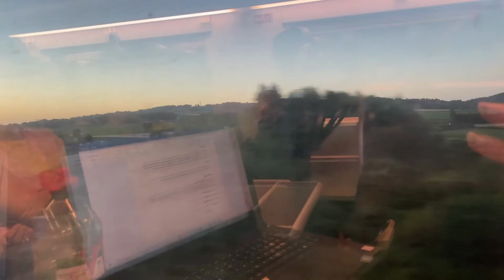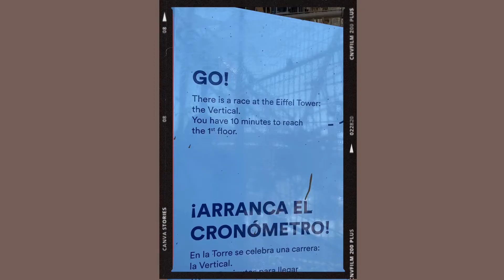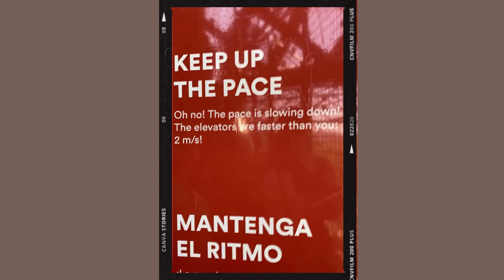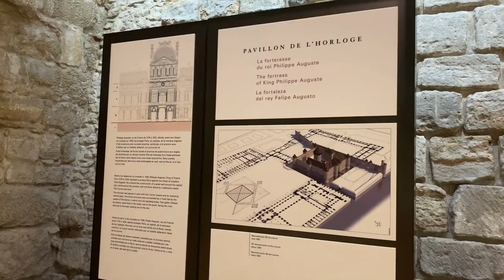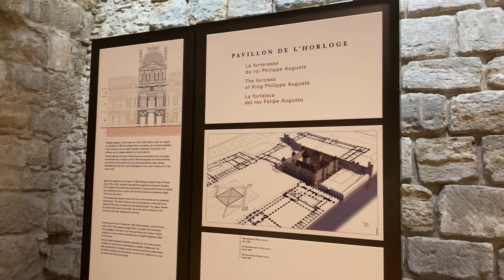TRAVEL VLOG | WEEKEND IN PARIS | Paris fashion week, the Louvre, Eiffel Tower, train from London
Welcome to a weekend in my life in PARIS!! I am so grateful to be here and excited to document all our adventures.

ABOUT ME
I am a graduate student at Boston University studying and interning abroad in London for the summer. I love travel, coffee, sports, and random entrepreneurial things. I create content for the memories and the fun of it. I’m from Houston, have lived in Boston for the last year, am currently in London, and will be moving to God-knows-where next!